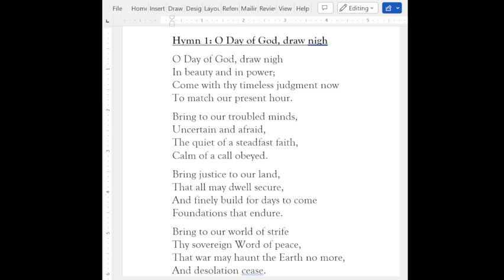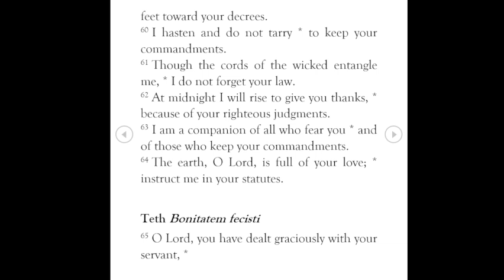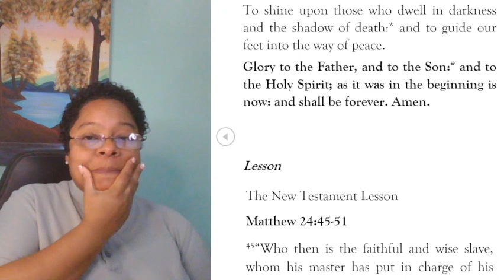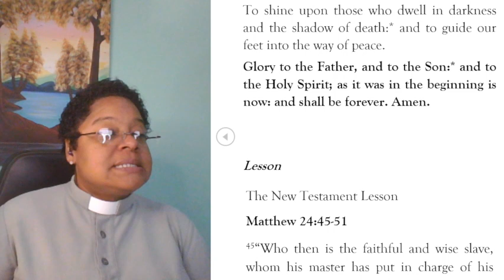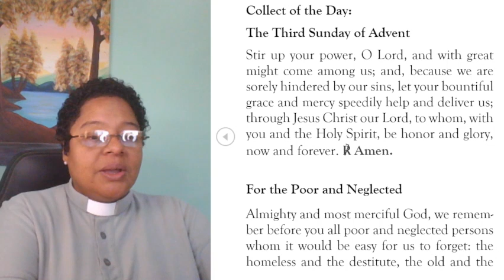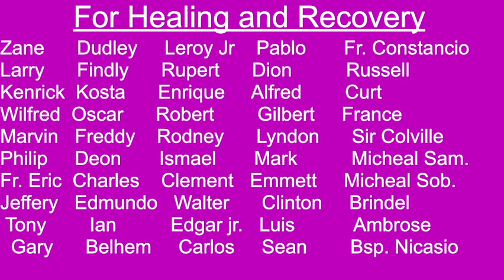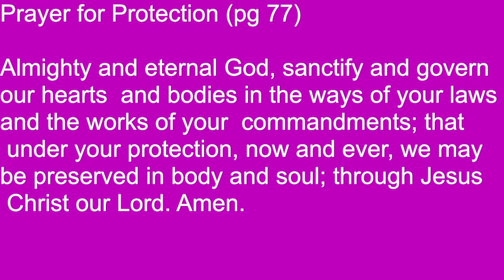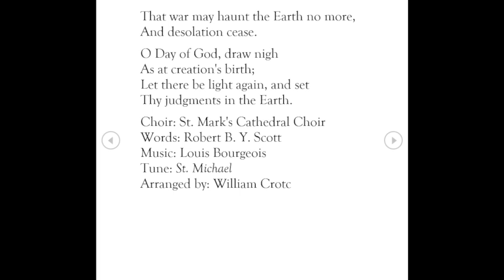Morning Prayer December 19, 2023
Theme Song: Good Morning Mih Neighba
Words and Music: Brad Pattico
 Lead Vocal: Brad Pattico
Background vocals: Michelle Pattico

Hymn 1: O Day of God, draw nigh
Choir: St. Mark's Cathedral Choir
Words: Robert B. Y. Scott
Tune: St. Michael
Arranged by: William Crotc

Hymn 2: Spirit of God